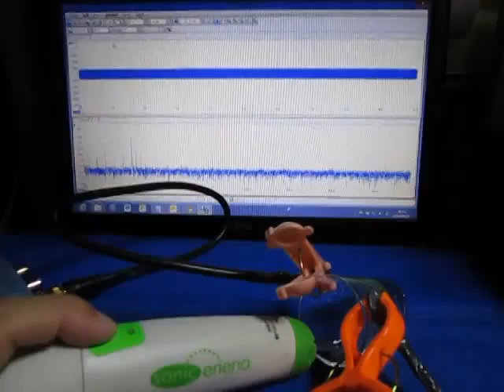超音波プローブ実験（表面検査技術） Ultrasonic probe experiment